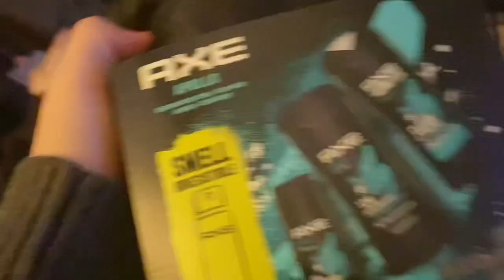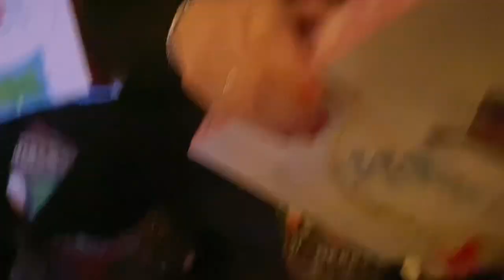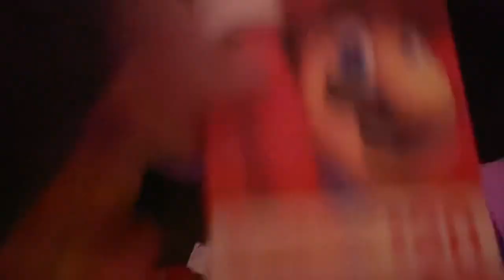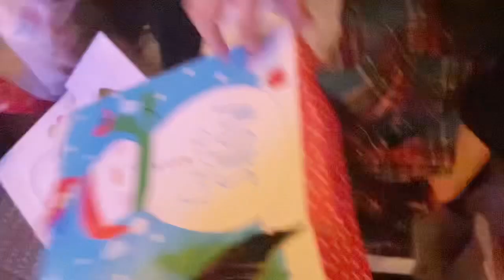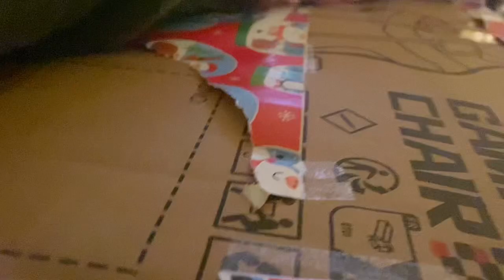The Family Celebrates Christmas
family channel
family friendly
family vlogs
spending time with the family
YouTube family
YouTube blogs
family fun
family vlogs
kids
children
travel and tours
college
tips and tricks
family cooking
hacking
asia
europe
euro
music
songs
singing
youtube shorts
brain rot
cringe
wtf
cursed videos
funny
wholesome
memes
deleted videos
mr beast
gamer
nintendo
mobile
technology
guides
fortnite
having fun
cute
animials
travel and tours
asmr
relaxing
stress
listen
falling asleep
learn
children
tech
schools
soccar
futbol
guide
tips
life
living life
behind the scenes
movies
action
anime
animes
anime memes
meme
memes
funny memes
shitpost
mukbang
asmr mukbang
familyfriendly
youtuber
youtubers
plush
videos
hd